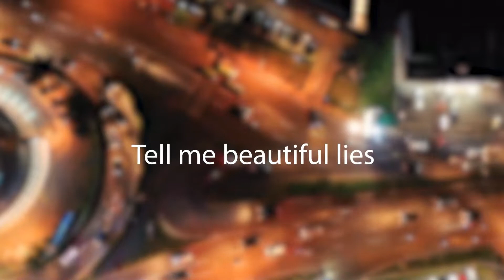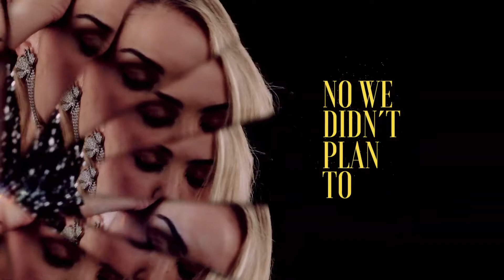Mako Grand Prix 2021 - Official Recap - Norway 🇳🇴 - National Final - Mako Song Contest 2021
The Mako Grand Prix 2021 is currently being hosted by the Norwegian broadcaster NRK in the hopes of finding a suitable representative at the Mako Song Contest 2021!

International Juries from across Europe and beyond have the task of choosing the most ideal entry from this field of 10 competing songs :

1. Milos feat. Ima Sobé- One More Night
2. Loote ft. gnash- 85%
3. CELIIN- NASTY HUMAN
4. Matilda- Her Too
 5. girl in red- body and mind
 6. EMMY- Collection
7. HAYES, Mugisho- Now or Never
8. Adelén- Somewhere We Can Talk
9. AWA ft. JB Scofield- Feelings
10. Matoma & Emma Steibakken- WOW

The results of the show will be broadcasted at a later date, when the winner will be decided!

The Mako Song Contest is a musical experiment that is taking place since 2018, blending different genres and cultures under one roof whilst crowing the most intriguing and impressive song as its winner!

The story of the competition is linked to the 2019 winner, Australia, who rocked the Stockholm stage and lifted the trophy with CXLOE and her song "Show You" - thus bringing us Down Under this year!

The Contest has been cancelled in 2020 due to the ongoing pandemic, thus the competition was moved for 2021 to be held in Australia for the very first time - with an extension for it to continue at the beginning of 2022!

If you are interested in taking part or just want to stay updated with more news from the contest, you can check our other social platforms and be a part of the Mako phenomenon!